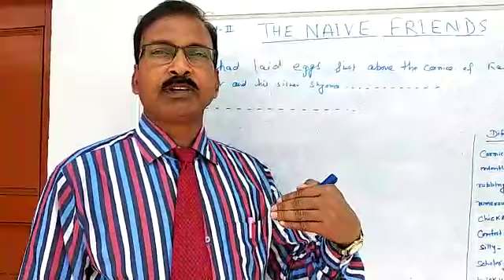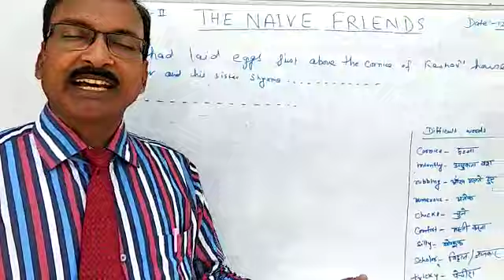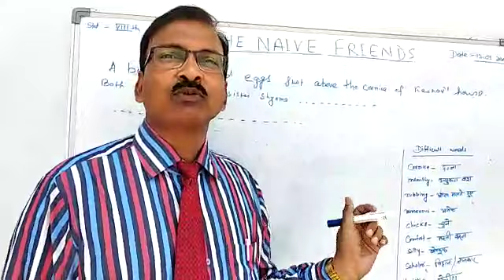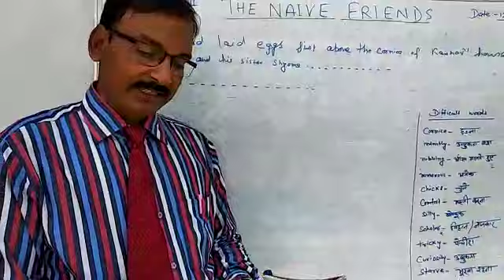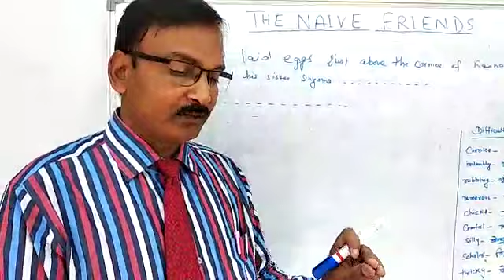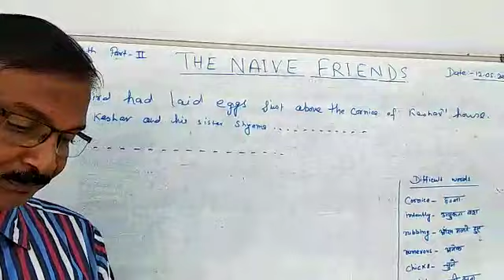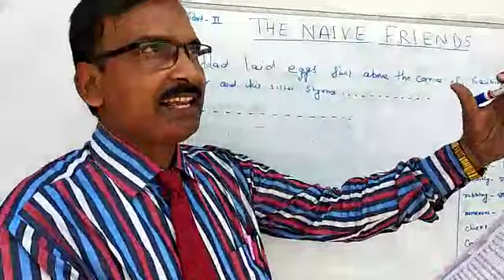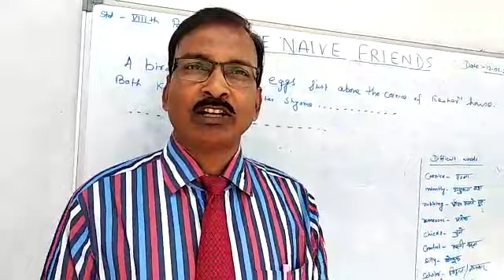English | Class 8 | Chapter-1 | The Naive Friends | Part 2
By Sachidanand Singh  M.S. Murpa ,  Gola